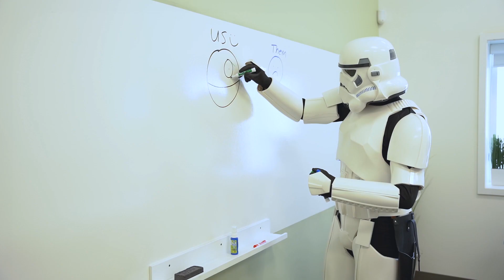Stormtrooper goes to work... at CapeSpace!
Stormtrooper FH-1024 discovers the perks of coworking at CapeSpace -- and has a meeting he'll never forget.

CapeSpace is a full-service coworking center with private offices and hourly/daily workspaces. CapeSpace also boasts a robust business mailing address service to assist with your business mailbox and private mailbox needs.